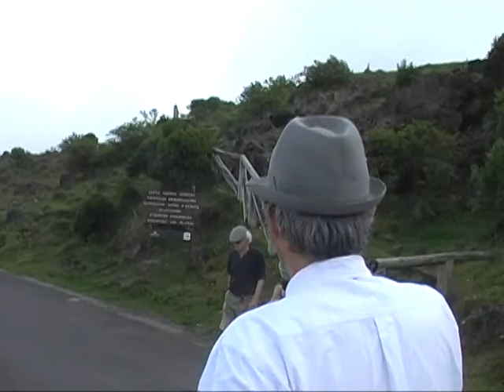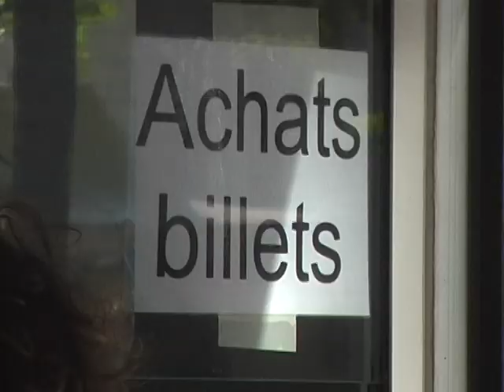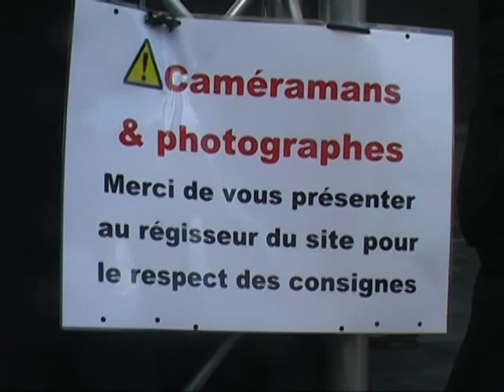3-Troisième jour de Télé Moustic' à la Réunion (format AVI)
Théâtre Group' propose son troisième Télé Moustic' sur Leu Tempo Festival.
Vidéo de bonne qualité (format AVI)